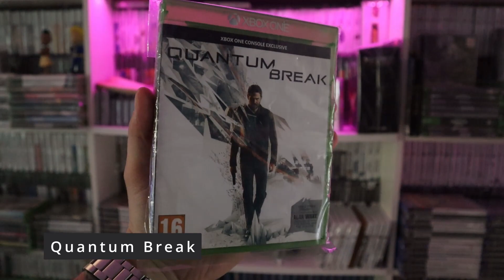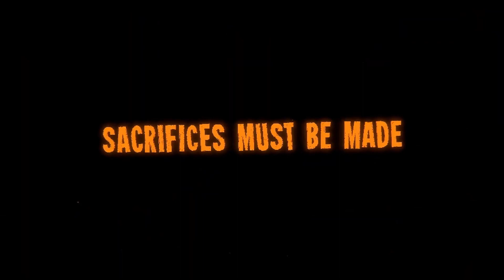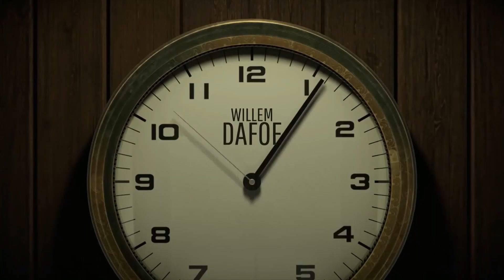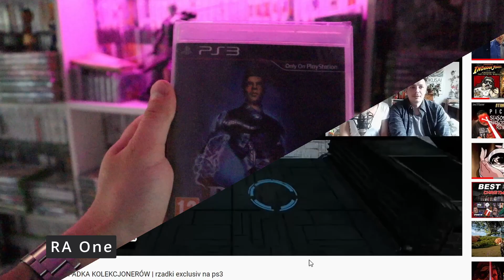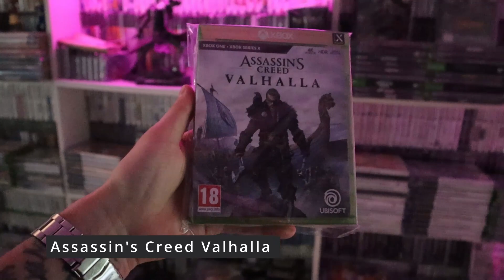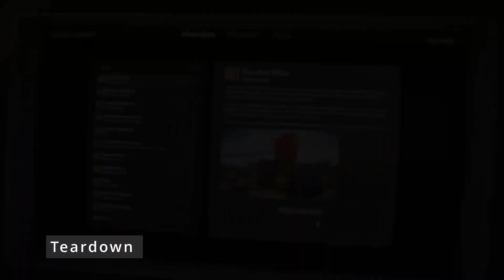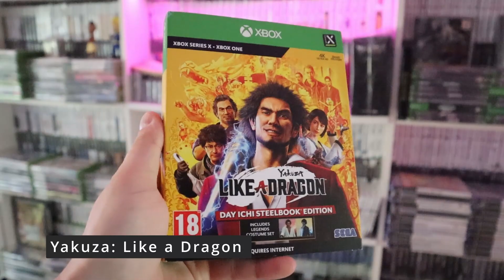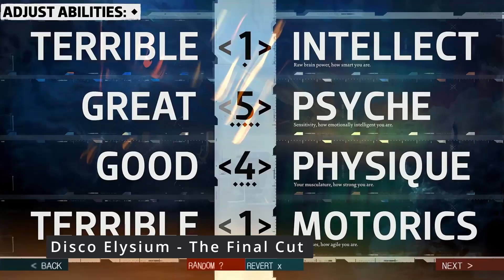Grasz? czy lecisz w uja draniu 😰 | w co grać w 2022? polecam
CringeNation w co graliśmy w pierwszych 7 miesiącach 2022

GRY:

-12 Minutes
-Animal Crossing
-Bloody Spell
-Blazing Chrome
-Death's Door
-Disco Elysium - The Final Cut
-Elden Ring
-ENDER LILIES
-F.I.S.T._ Forged in Shadow Torch
-Ghostwire Tokyo
-Gothic II Kroniki Myrtany
-Earth Defense Forces 5
-Huntdown
-Quantum Break
-Shin Megami Tensei V
-Teardown
-The Medium
-TMNT_ Shredder’s Revenge
-TUNIC
-Turok 2_ Seeds of Evil
-Unpacking
-Infini
-Inscryption
-Monster Boy and the Cursed Kingdom
-My Friend Pedro
-Oddworld_ Soulstorm
-Poppy Playtime Chapter 2
-Psychonauts 2